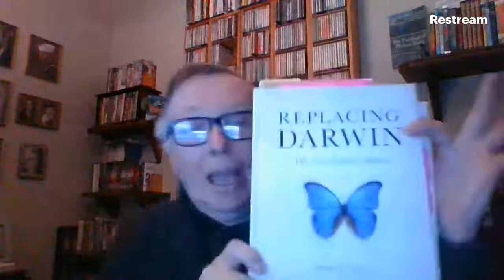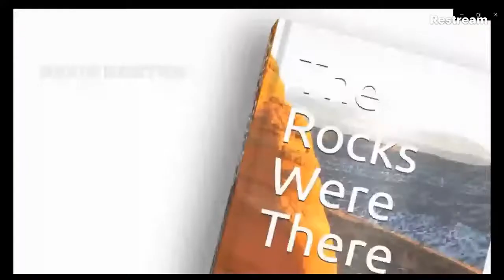Replacing Darwin 36 apes & SFT & "Dr" Raw Matt swallow some Baugh poop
Evolution Hour 174 to finish off Jeanson’s chapter four on biogeography, he makes this bold assertion, trying to make a model based on the (unnamed) Ark dispersal:

“Like the flightless birds, a single population of great ape likely migrated to each continent—a single population of orangutans into Asia, and a single population of gorillas into Africa.  Subsequently, these separate populations diversified into the four species observable today.  Inheritance from a common ancestor—rather than four independent migrations—is the more likely explanation for the resemblance among species on the same continent.”

No references at all for this, just some maps of current distribution.  But Joel Duff took on the comparable notion seen at the Creation Museum in a 2020 post

“A last observation would be that the display is centered around external morphology and anatomy. They spend time trying to show how color and hair differences are easily changed to produce different types of apes. What is not mentioned–at least that I have seen so far–is the tremendous genetic differences between gorillas, chimps and orangutans. The differences are not trivial.  The differences even between two species of chimpanzee dwarf the differences between all human beings even including neanderthals.  For two individuals to have spawned such large morphological and genetic differences in the space of a few hundred years (the time from Flood to Ice Age by the Creation Museum’s reckoning) is a pace of evolution that would shock any evolutionary biologists. It has no basis in any evidence collected from the natural world nor does the Bible provide evidence of such radical changes of God’s creation.”

which had a lengthy insert by Andrew Snelling, in which he asserted this

“But at that time in the first decades after the Flood there was still residual local catastrophism occurring, so it is not surprising that some of those migrating gorillas got swept away in a local super-storm event in the Afar Rift zone as a hurricane blew in from the Indian Ocean due to the warmer post-Flood ocean waters to be rapidly buried in sediments and fossilized. Residual explosive volcanism must have also been occurring, as evidenced by the tephra beds.”

Part 2: SFT interviewing “Dr.” Raw Matt (supposedly his PhD in divinity, from where?) along the way fielded an image with caption “This incredible Cretaceous fossil was discovered near Casper, Wyoming.  It consists of two embroiled snakes, caught in an engulfing cataclysm that preserved them entwined in battle!  The suddenness of the catastrophe, and the rapid hardening of the material that encased them, preserved astonishing details.”

That slide tracked to a 2019 Carl Baugh video for which comments are closed the “rattle” can still be moved on the “fossil” as Baugh shows, which now piques curiosity as to what this is at all.

So lots of questions: is it Cretaceous at all.  Is it even a fossil?  Theoretically it could be CAT scanned to reveal its innards (which Baugh even mentions would be a good thing to do).  Hadrosaur coprolite?

And now the new with Jackson Wheat puts the Source Methods scalpel to use carving YEC to pieces.  We’ll have Volume 2 out in due course.

Source Methods works as a debate approach too.  For example, catch my 2018 debate with Kent Hovind

Draw freely on all the work assembled at TIP “Troubles in Paradise: The Methodology of Creationism” share the pdfs freely.

and can become an “Evolution Hour” Patron